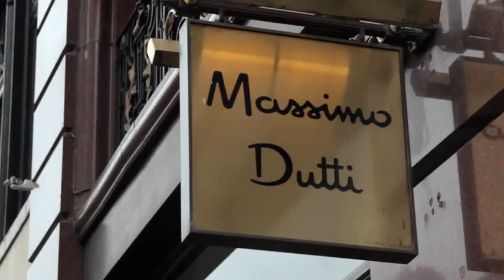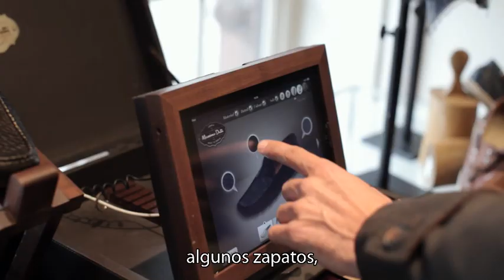Massimo Dutti "The last Trip" Chapter 2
The trip isn't going to plan... Davinia loses her luggage in Paris, while Oriol enjoys London in the rain.
A last-minute shopping is the solution to her problem. The journey continues. When Oriol reach Paris, he will find a surprise: his journey is fully planned. A suit and a note with the address of his next destination.